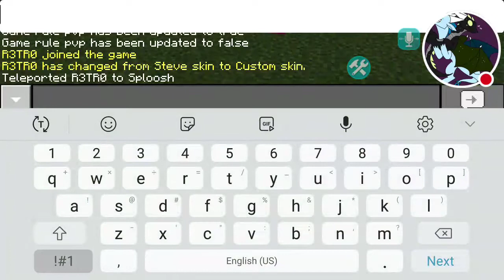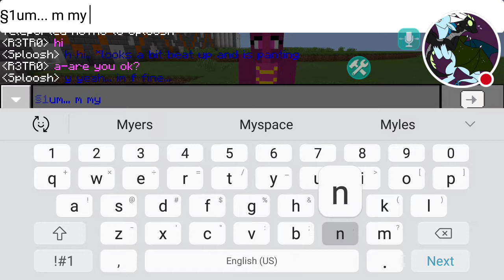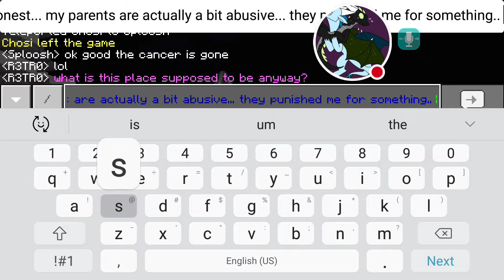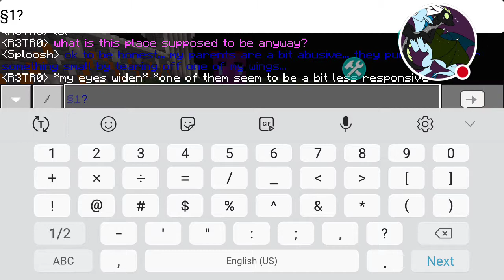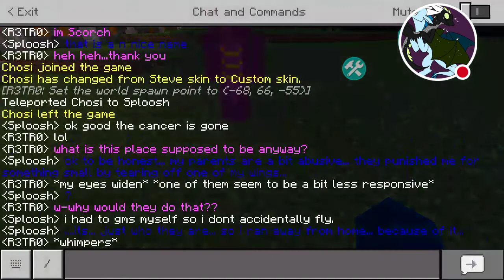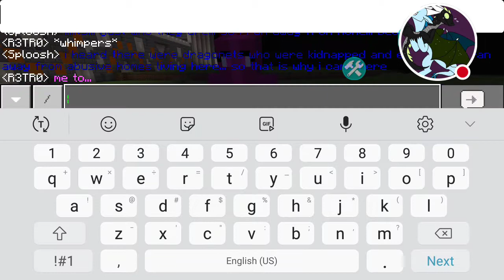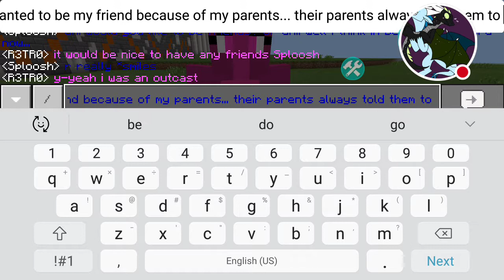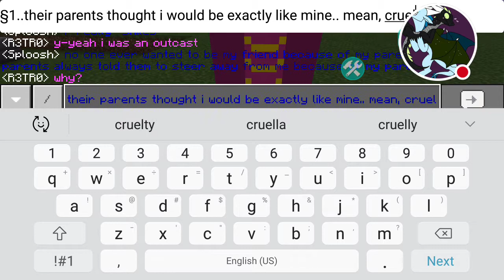An outcast dragonet's new home?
Watch me play Blockman Multiplay MCPE!